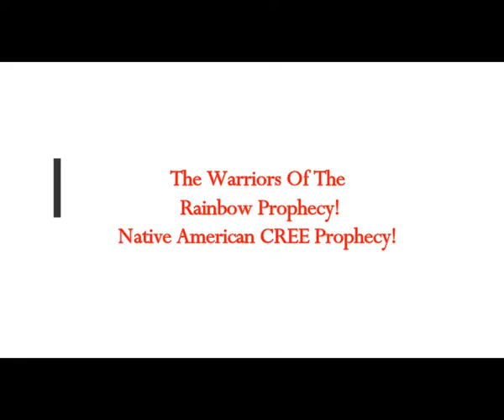The Warriors Of The Rainbow Prophecy! Ancient Cree Native American Prophecy!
Please Support:
Thumbnail image - naative american warriors-of-the-rainbow-prophecy.jpg